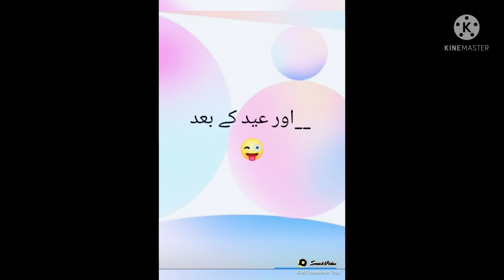New Tiktok 2021